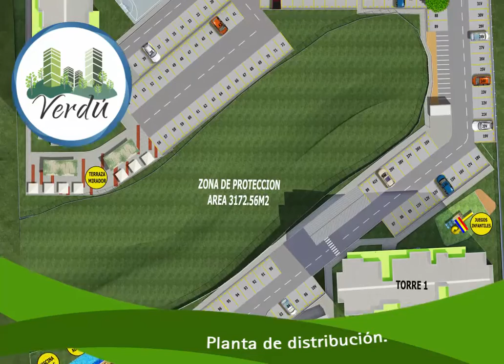Verdú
Bienvenido al mega proyecto de vivienda más ambicioso del Quindío.
Apartamentos con todas las comodidades, ubicados en uno de los polos de desarrollo más importantes de la ciudad. Con un desarrollo urbanístico contemporáneo que se integra al entorno natural, usted disfrutará de un estilo de vida con privilegiadas zonas verdes y paisajes exclusivos en un sector con alto potencial de desarrollo.